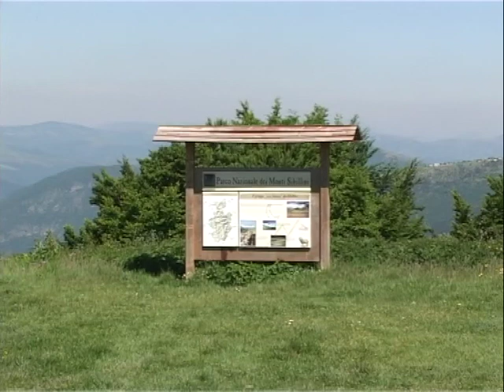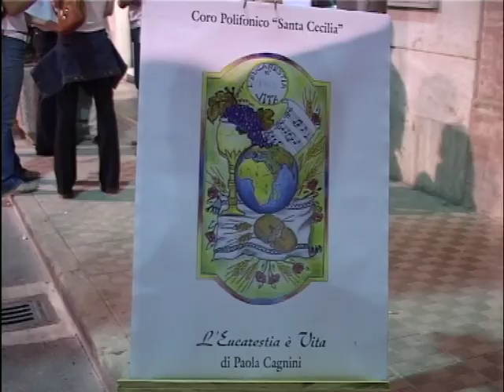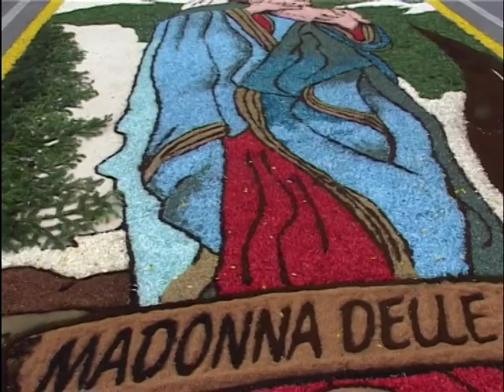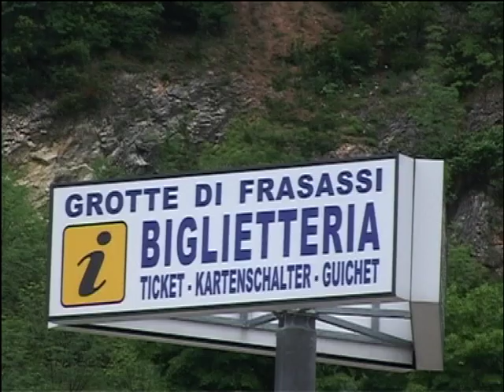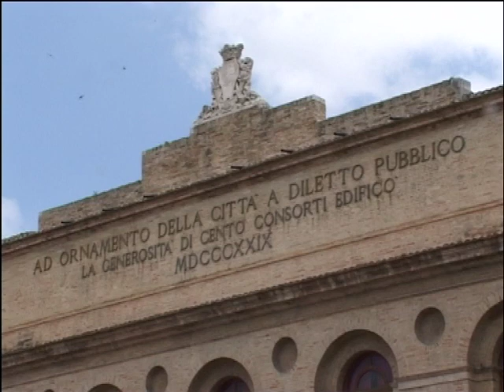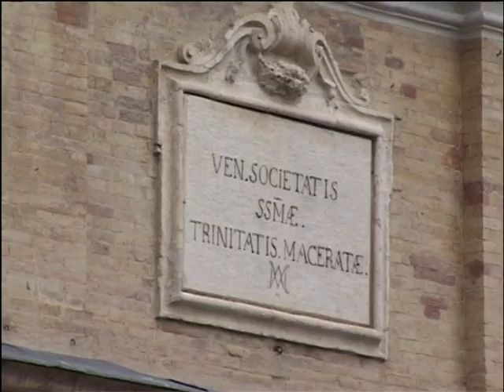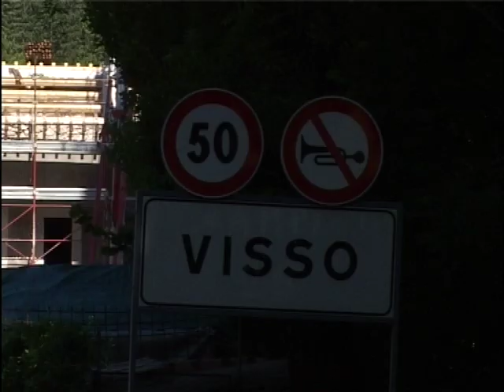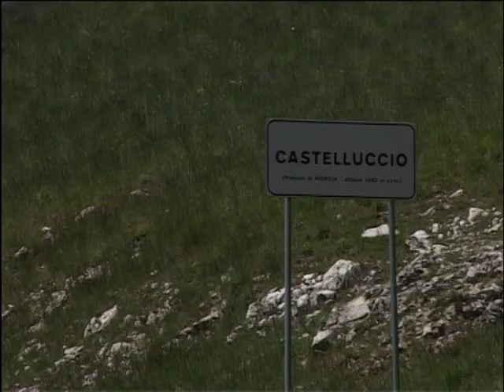Die Marken Italien in einer Region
Die Marken liegen genau dort, wo die Wade des italienschen Stiefels am muskolösten ist.
Italien in einer Region werben die Marken für sich, mit alpinen Ambiente bis 2500 m ganz im Süd-Westen mit dem Monte Sibilini, dramatisch abfallender Felsenküste zwischen den Sandstränden der Adria und  einem wahren Hügelmeer zwischen der Küste und den Apeninnen mit gemütlichen Kulurstädtchen.